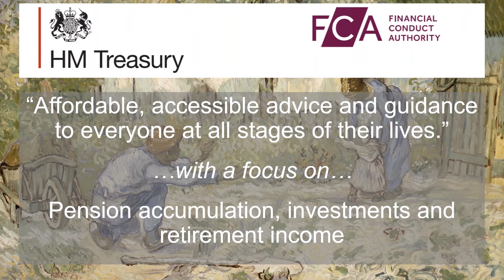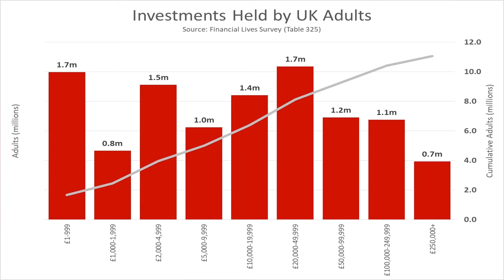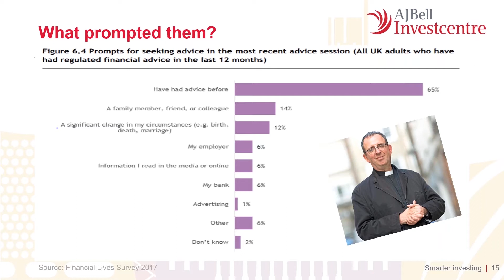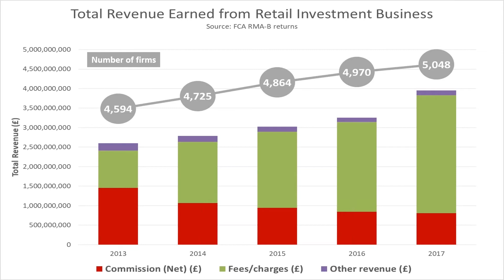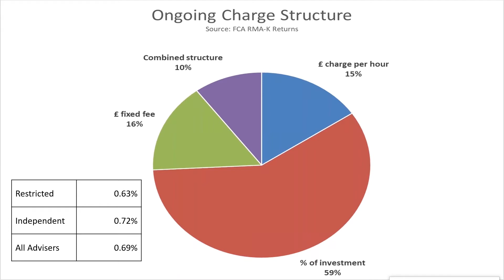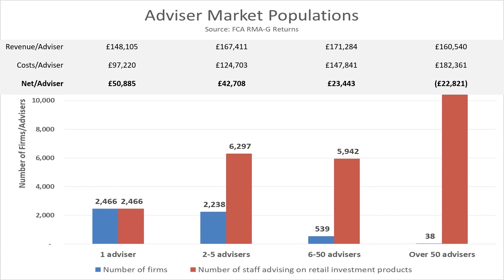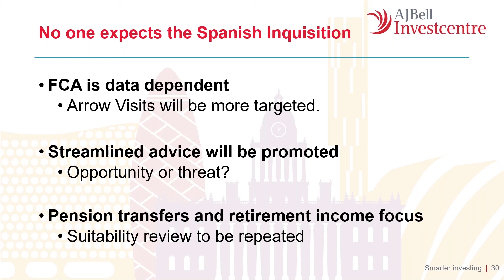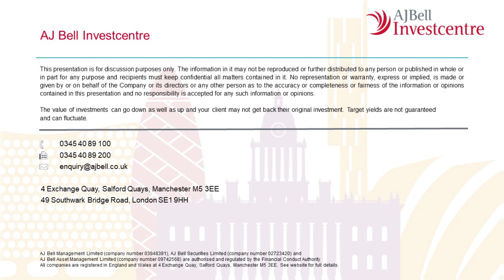Hunters and FAMRs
With the regulator gathering its thoughts ahead of the Financial Advice Market Review (FAMR) – due for publication early 2020 – Kevin Doran (Chief Investment Officer, AJ Bell Investments) discusses what a modern financial practice looks like these days and which areas the FCA is likely to poke around in. As the old adage goes: ‘forewarned is forearmed’.

Kevin Doran was a speaker at the AJ Bell ‘On the Road’ seminars, which visited eight destinations across the UK from 9–12 September 2019.

The value of investments can go down as well as up and your client may not get back their original investment.

For professional advisers’ use only.

Not to be used by retail clients.